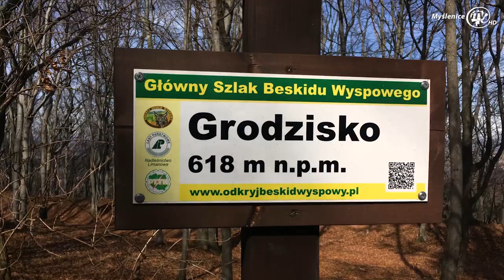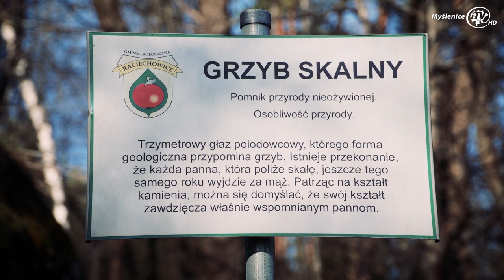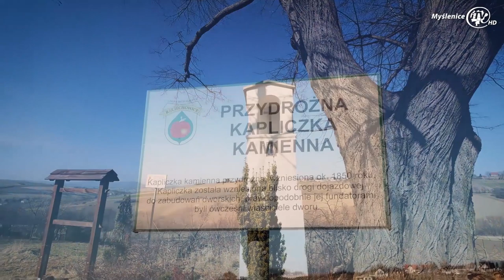Dzikowy Skarb – rozwój i promocja oferty turystyki wiejskiej gminy Raciechowice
RACIECHOWICE: Gmina Raciechowice stanowi niedoceniony element turystycznej oferty południowej Małopolski. Dlatego celem realizacji zadania zrealizowanego przez Stowarzyszenie Raciechowice 2005, była promocja wiejskiego charakteru obszaru widocznego w architekturze, utrwalanego przez gospodarstwa agroturystyczne, twórców ludowych, koła gospodyń wiejskich, przypomnienie historii miejsc – głównie dworków ziemiańskich, kaplicy pustelnika, przydrożnych kapliczek, a także podkreślenie etnicznej różnorodności wiosek tworzących gminę (wpływy krakowiaków, górali, ludności niemieckiej, żydowskiej itp.).

Reporter: Ewelina Mielecka-Stankiewicz
Zdjęcia: Jarosław Chęć
Montaż: Dariusz Żmudzki